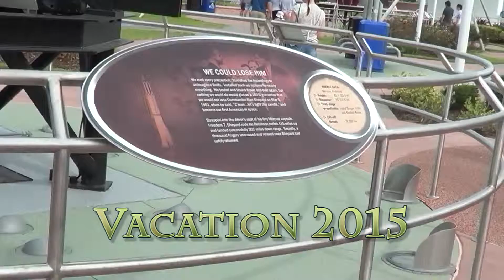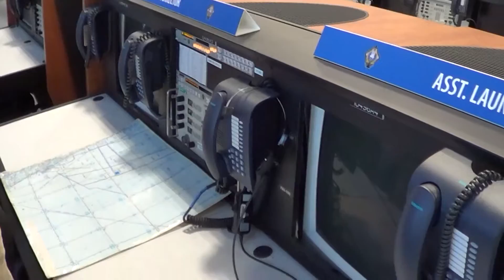Vacation 2015 to KSC